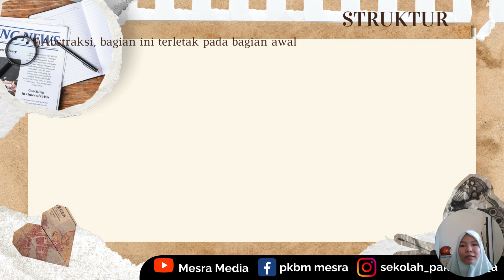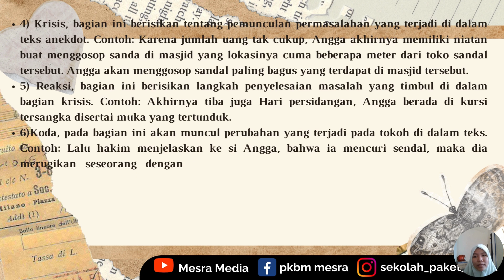Struktur Teks Anekdot: B.Indo 3 C10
Video dari Wulan Purnama Sari Vinia